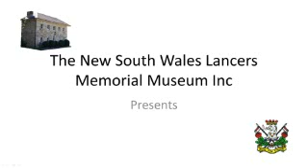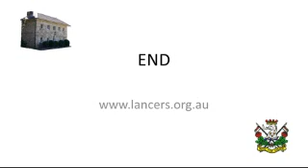Ash Whitney Interview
Boer War Veteran Ash Whitney Interviewed  1975